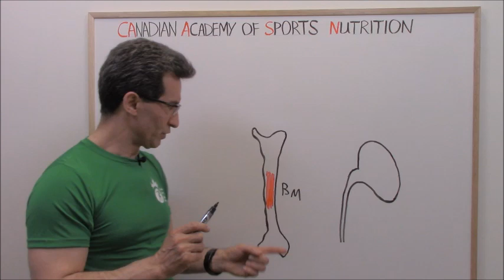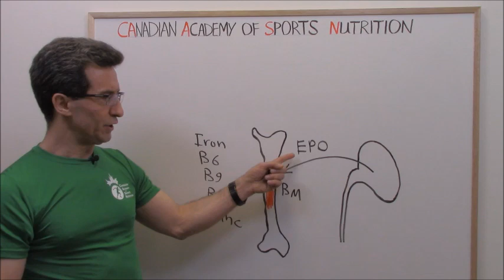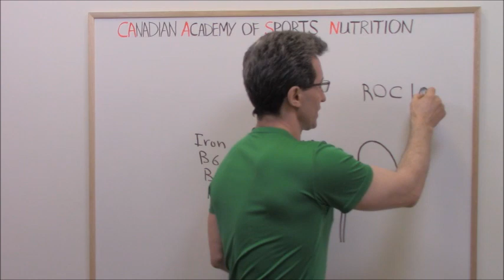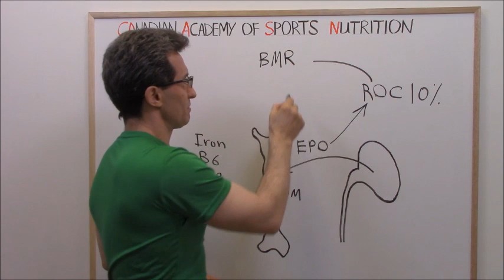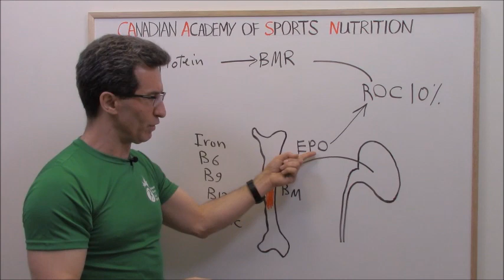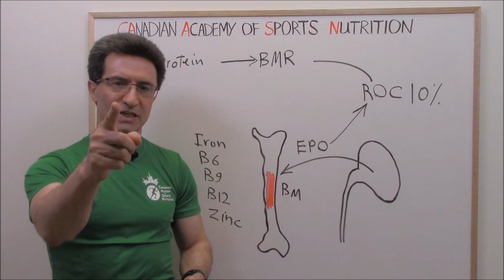Protein Deficiency Could Lead To Developing Anemia (by Abazar Habibinia, MD, Director of the CAASN)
Decreased dietary intake of protein may lead to mild to moderate anemia. This type of anemia is seen in vegans, vegetarians, elderly, endurance athletes, anorexia nervosa, and people with a diminished intake of protein for any cause.

Protein deficiency anemia is also called “hypo proliferative anemia” and may even develop in people with chronic liver disease, chronic kidney disease, and low function thyroid. The mechanism is simple. Inadequate intake of protein slows down the body metabolism (basal metabolic activity). Decreased metabolic activity reduces oxygen demand and consumption by the kidneys, which are responsible for producing erythropoietin (EPO) hormone. It is a hormone that is released by the kidneys and stimulates the production of the red blood cells. The release of EPO is very sensitive to oxygen demand and basal metabolic rate.

The decreased metabolic activity resulted from protein deficiency impairs the release of EPO, which causes inadequate production of the red blood cells followed by developing anemia.